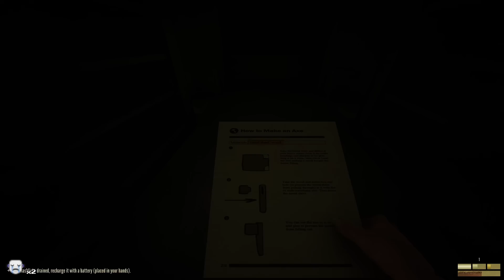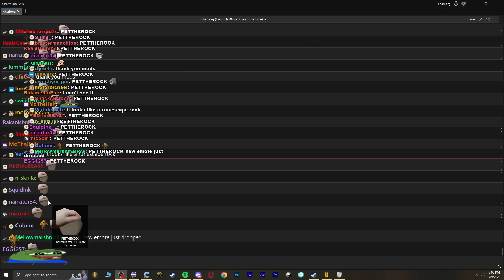Charborg Streams - Urge: Time to tinkle